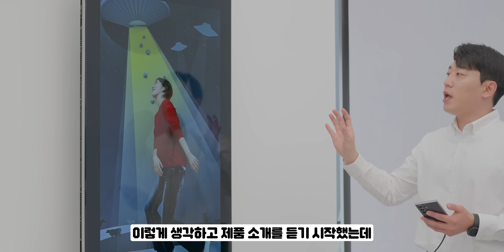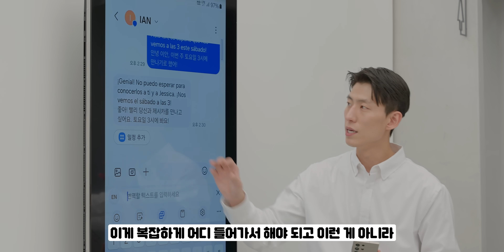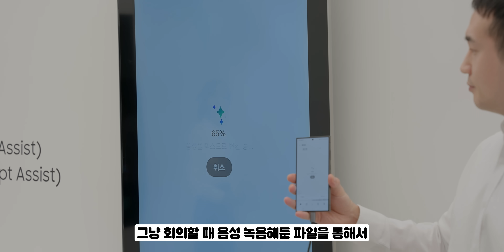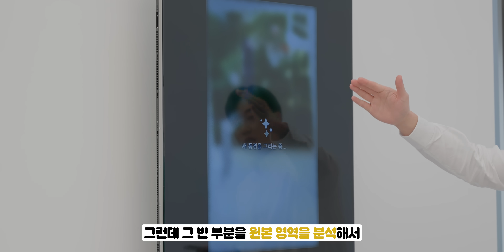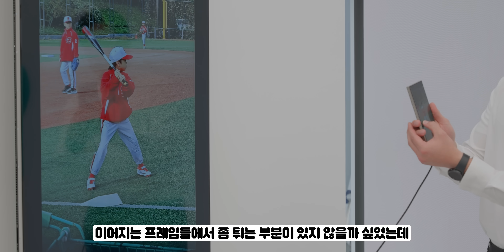갤럭시 S24 핸즈온, 올해는 뭐사지?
요즘 콘서트 준비로 바쁜 시기인데, 마침 사전 행사가 열리는 날은 제가 참석 가능한 스케쥴이라 초대받아 갤럭시 S24 핸즈온하고 왔습니다~! 만져본 소감, 올해 S 시리즈는 뭐 사야 될지, 등등 공유하겠습니다!

☑️타임코드
0:00 신동댕동
0:31 디자인 & 핸즈온 첫인상
1:48 올해는 좀 다른 라인업 전략
4:00 갤럭시 AI 주요 기능 소개
7:42 올해는 뭐사지

💙Tag.